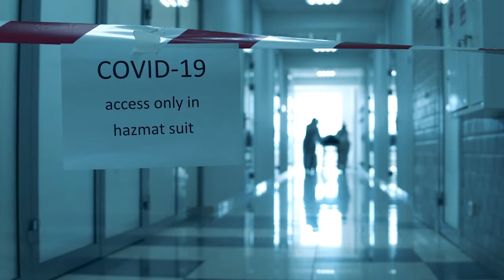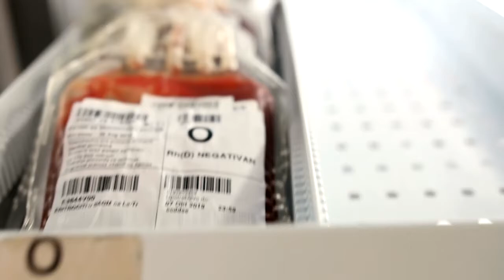Allocating Scarce Resources During a Pandemic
RAND senior behavioral/social scientist Lori Frank and senior policy researcher Thomas Concannon discuss their work in developing the Core Guidance Checklist for health care resource allocation decisionmaking during a pandemic. Frank explains that expanding the view beyond one hospital or health system to a local region can lead to greater efficiency of resource allocation. Concannon describes how communities of color have been disproportionately affected during this pandemic, and stresses the importance of ensuring voices from affected communities are involved in resource allocation decisionmaking.